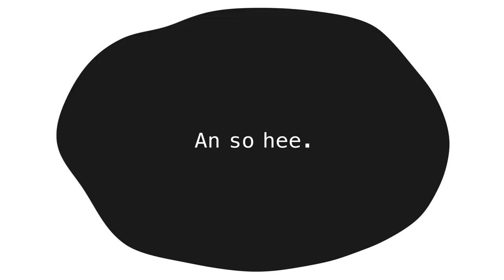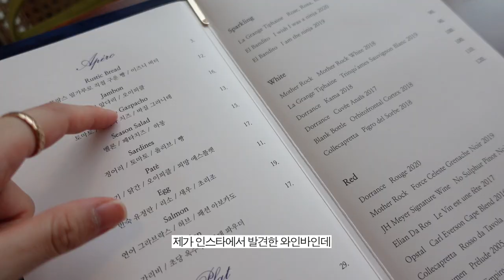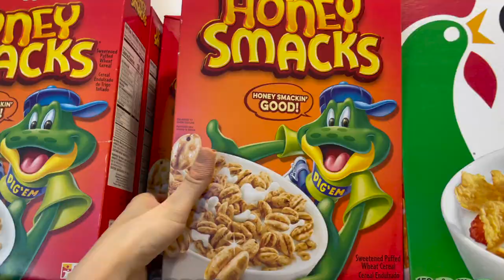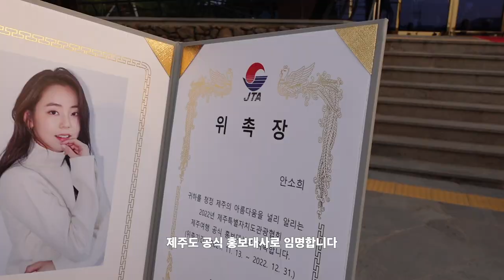Vlog. 요즘 잘 쓰는 겨울 모자&니트 13개👒🧣(ft. 제주여행 홍보대사) | 미공개 영상, 성수동 와인바, 간식 쇼핑